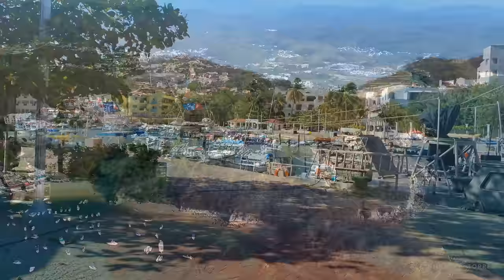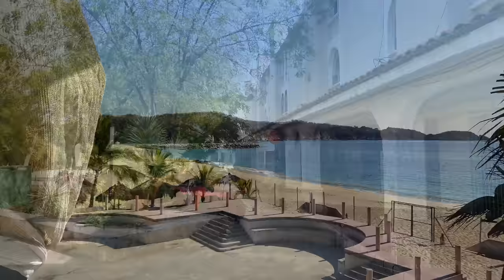HUATULCO - MEXICO IN 4K (ULTRA HD)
A 4K long video clip from my last visit to Huatulco, Mexico.
This secret paradise on the Southern Pacific coast of Oaxaca will take your breath away with gorgeous beaches and stunning landscapes.
This video contains aerial footage of the best beaches, landscapes and spots in the Huatulco area. It also showcases the natural & untouched beauty of the Oaxaca Pacific shores.
Filmed with DJI Mavic Mini3 Pro and DJI Osmo Mobile 5